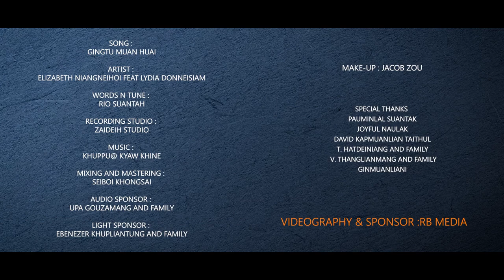Gingtu muanhuai - Elizabeth Niangneihoi feat Lydia Donneisiam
Amasa pen in Kiema ELIZABETHNIANGNEIHOI in Mangpa phatna laa ka sa te keima Official Video ngei a Upload khe thei dinga kama hing pui Pa Pasian min ka phat masa ahi.
Tami GINGTU MUAN HUAI Phuahtu Pu RIO SUANTAH tungah lungdam thu ka tut ahi.
Tammi GINGTUMUANHUAI hing na ngai khiat sah te tungah kipathu ka hing gen a,
Ngaikhe tu te jousia Hagau leh tahsa a khangliansem ding leh Khrist nuajui tu leh,
Hagau ann luikhe thei tou jel ding in Mangpan na vaah uh michin mu ding in hing vaah sah sem ta hen.
Khrist a ka unau deitah te aw. Na kithuapina lou un tam ka Official Video pen Khanglian thei lou ding ahi man in, na panpi na uh leh na kithua pi na uh ka hing ngen ahi. Mangpa Min Phat in um ta hen. AMEN!

Studio : Zaideih Studio
Mixing & Mastering : Seibawi Khongsai